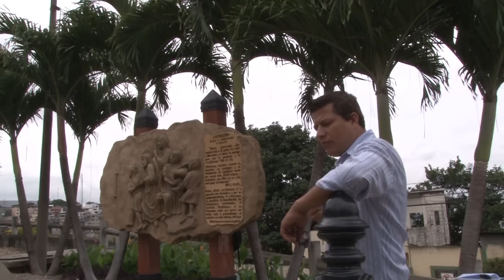NESTOR ALAVA - SOY BORRACHO(tema original)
NESTOR ALAVA - SOY BORRACHO(tema original) ROCKOLA